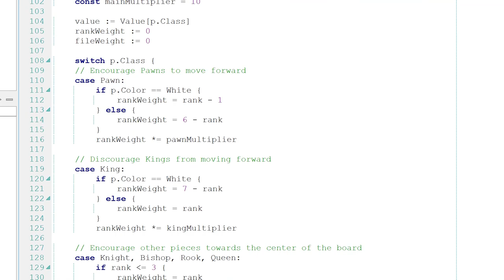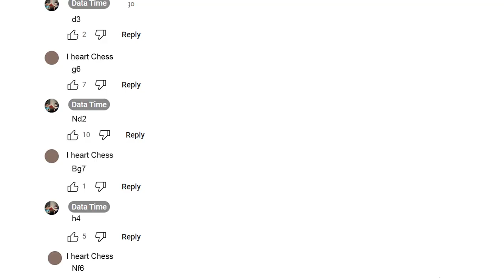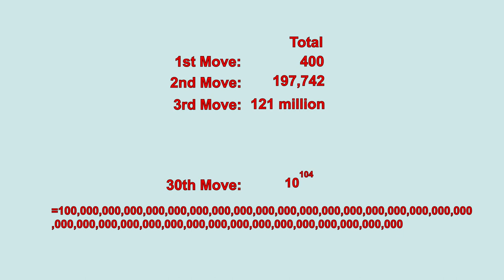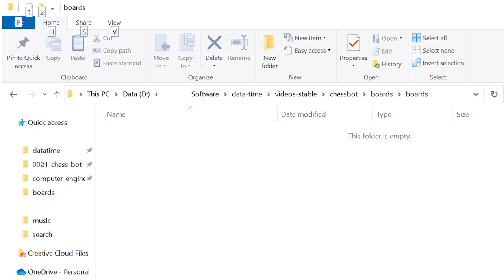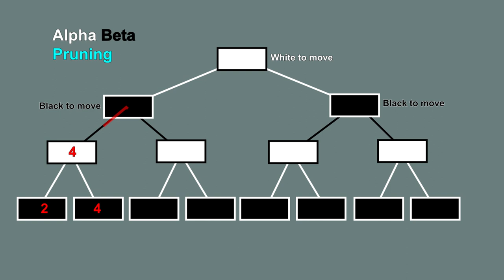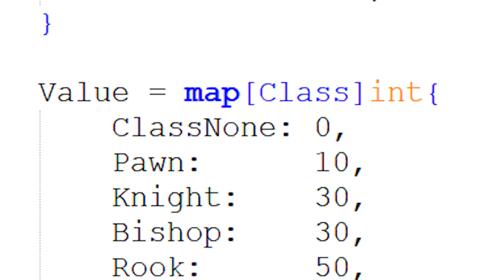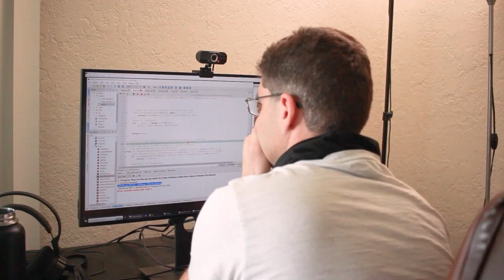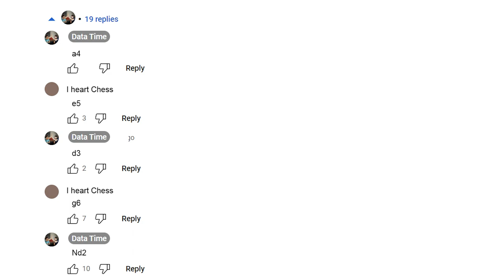I made my own chess bot (Part 1)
Special Thanks for Music:
AM 1984
Waveshaper